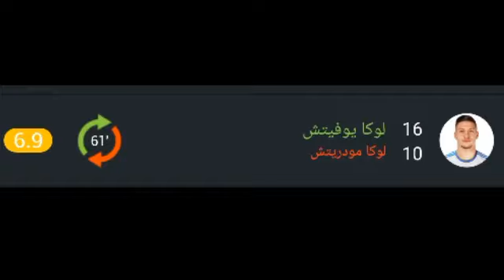تقييم لاعبين ريال مدريد اليوم ورجل مباراة